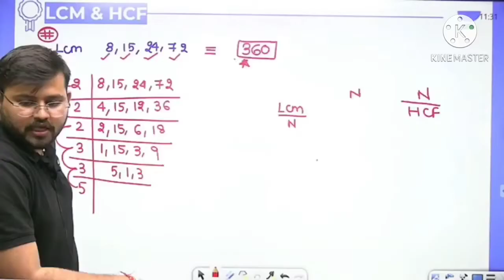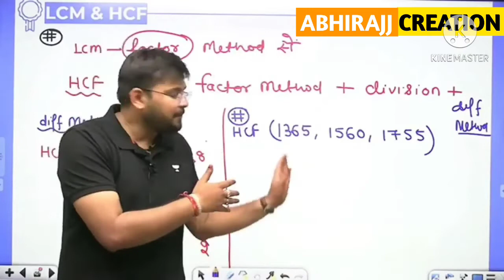SAHIL SIR ANGRY MOMENTS FT. साहिल सर क्यों हुए Siddharth पर गुस्सा! 😡 || WIFISTUDY || AC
MATHS और VOCABULARY कमजोर हैं तो ये करो

Sahil Sir की शादी कब होगी 😍

Credit :- Wifi-study

🎬🎬Editing by :- Abhishek Raj

Thumbnail by :- Aditya Raj

Video Credit :-
WiFi-Study

Dear Wifi-Study If you want to remove this video then plzz Contact on my Instagram. 😊😊

sunday funny moments by ankit awasthi sir and some of sahil
funny moment
funny moments in live classess
blogs wifi study
wifi study defense exam
sahil sir funny
wifi study neeraj singh
sahil sir funny video
wifi study bhuvnesh sir ki shadi
funny wifistudy
sahil sir comedy
sahil sir